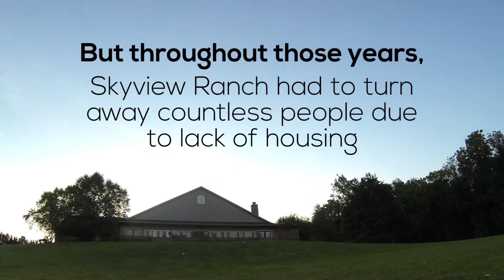God is on the Move - Hillside Lodge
If you are interested in becoming a ministry partner with Skyview Ranch, please visit our giving page to join us in following God’s lead to reach more individuals and groups with this ministry through the expansion and remodeling of our cabins and facilities.

Skyview Ranch
7241 Township Road 319